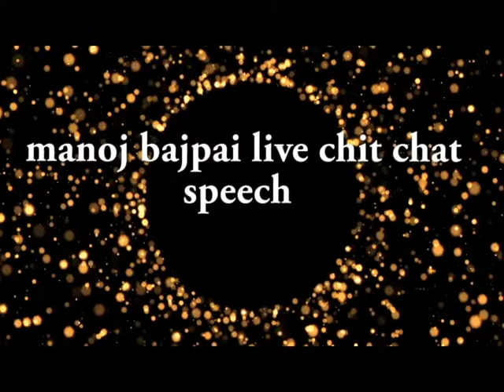manoj bajpai live chit chat